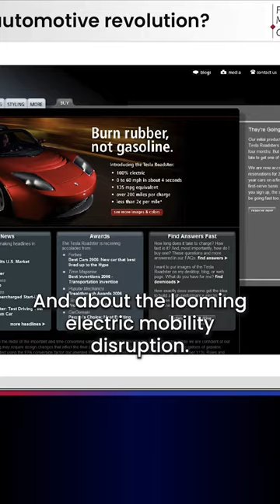I warned them early on. | Dr. Pero Mićić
Since 2006 I have been warning in presentations at several major automotive companies about Tesla with this slide. And about the looming electric mobility disruption. They laughed at me. They ignored and ridiculed the danger for many years and then underestimated it. Today, Tesla and BYD are about to eat their lunch. Now the traditional car manufacturers have woken up. Now they are trying everything to keep up and not go under. Much of it is too late today. Such developments also happen every day in medium-sized businesses. Don't let this happen to you. Look ahead systematically. Write down your assumptions about the future. Have your assumptions critically reviewed by your team and outside experts.
Making humanity a multiplanetary species. That is SpaceX's mission. Is it just a giant waste of money and resources? And ultra-rich men who don’t know what to do with all their money? Or is it an investment in the survival of humanity? Here is my answer. This is the right channel for you if you want to future-proof yourself and your business.